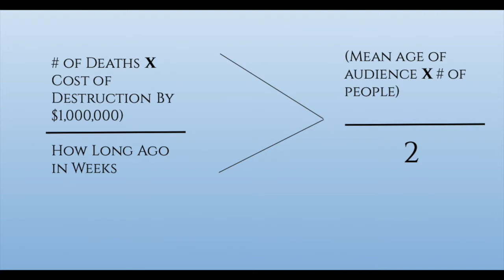How to Become Funny 101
If this wan't obvious enough, this is a satire. Any correlation with the names of people or events in purely coincidental.